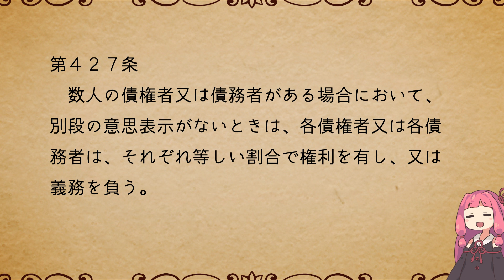民法を１条から順に解説するよ！ 第４２７条 分割債権及び分割債務 【民法改正対応】【ゆっくり・VOICEROID解説】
民法第４２７条　分割債権及び分割債務　の解説です。